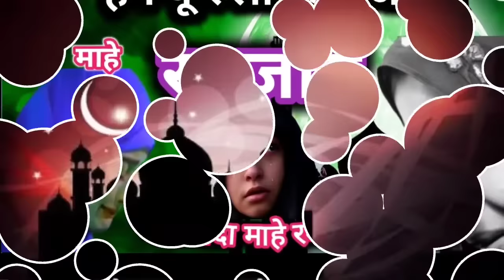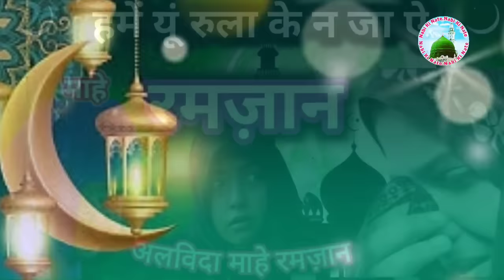माहे रमज़ान चला अलविदा अलविदा 😥🤲__ Heart Touching Naat | Alvida Ramzan | Hashim Ansari Naat 2023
हर रोज़ा रखने वाला आँसूं नहीं रोक पायेगा Heart Touching Naat | Alvida Ramzan | Hashim Ansari Naat |

Title  :
Artist :
Naat Maahe Ramzan Chala Alvida Alvida
Thumbnail Edit By - Hashim Ansari
Video Editing On _ kinemaster App
Audio Mixing By _ Hashim Ansari
Editing By On _ N Treck 9 Studio
Label _Nabi Ki Naaten (Official Channel By Hashim Ansari)

Asslamu alaikum frnds ❤🌹
   Kaise hain ap sabhi 😊 ummeed hai ki ap sabhi khairiyat se honge 🌹❤
   Doston agar apko ye pyari si naatepak achhi lagi to please video ko like kare dena share kar dena aur agar ap channel pe naye hain aur abhi tak channel ko subscribe nahin kiya hai to please ball icon ko press karke all ka button click karke channel ko subscribe zaroor kar lena jisse apko channel pe ane wali har nayi video ka notification turant mil jaye aur ap turant video ko dekh saken 🌹🌹
Ap sabhi ka tahe dil ❤se shukriya jo apne itna pyar diya 🌹🌹 aise hi channel pe bane rahiye aur hame  support karte rahiye inshallah apke liye hum aise hi achhi achhi video laate rahenge 🌹🌹

Rabi Ul Awwal Special Naat 2023
Jashne Eid Miladunnabi Naat 2023
 Best Naat Rabi Ul Awal 2023
Sarkar Ki AamadNaat 2023
 Rabi Ul Awal Ki Naat 2023
Eid Milad un Nabi Ki Naat 2023
Latest Naat Sharif 2023
Urdu Naat Sharif 2023
Most Beautiful Kalam 2023

Ramzan 2023
Ramzan 2023 ki new naat
Ramzan mubarak Naat 2023
Moharram Naat
New moharram naat
Naat imaame husain
Karbala ka bayan
Fatima ki chadar naat
Ali ki shan me naat
Islamic Naat 2023
Urdu new naat 2023
Arabic naat 2023
Hindi Naat 2023
Bangla naat 2023
Bhojpuri new naat 2023
Tamil new naat 2023
English naat 2023
Khubsurat new naat 2023
Hashim Ansari Naat
Hashim Ansari Naat 2023
Hashim Ansari ki new naat
Hashim Ansari New Naat 2023
Naate pak 2023
Most Popular Naat 2023
Asad iqbal new naat 2023
Shajar Ali new Naat 2023
Amir zafar Naat 2023
Sajjad nizami naat
All latest new naat 2023
Nabi Ki Naaten
NABI ki NAATEN
NABI KI NAATEN
nabi ki naaten
very imotional naat